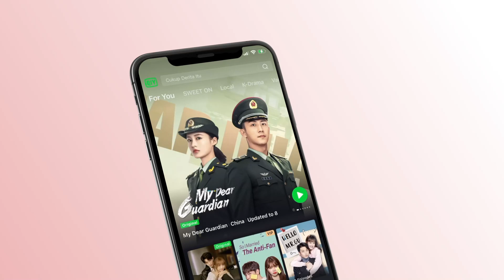Debería haberle dado un abrazo | Para Siempre Capítul 12-3 | Forever and ever | iQiyi Spanish